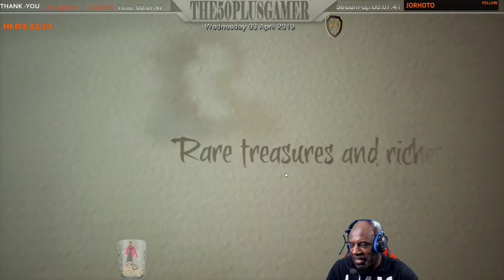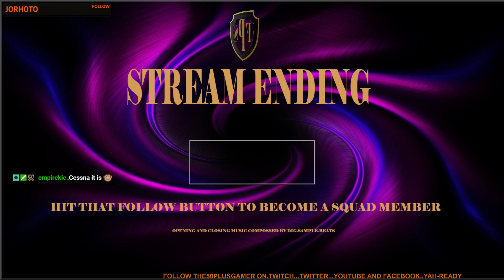Sea Of Thieves . To Man The Guns @the50plusgamer @SeaOfThieves YAH-READY